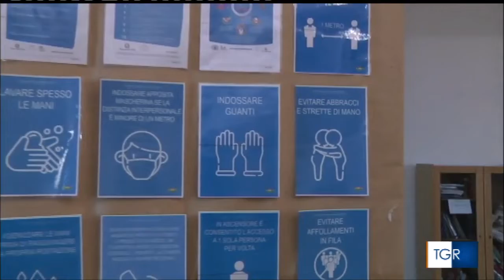Covid-19, aumentano i contagi a Stigliano (Mt)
Servizio del TGR Basilicta del 13 novembre 2021